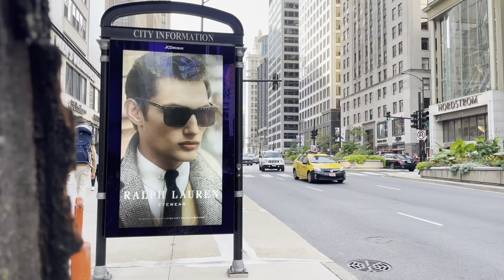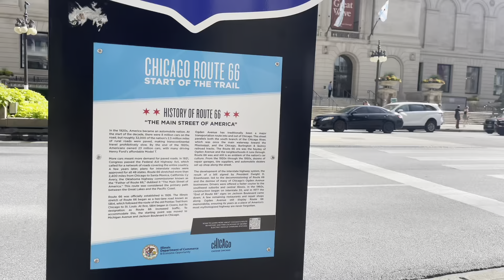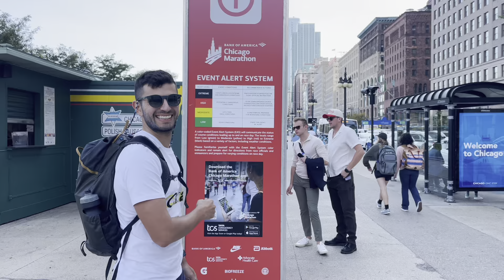Chicago Day 2 - The Art Institute of Chicago